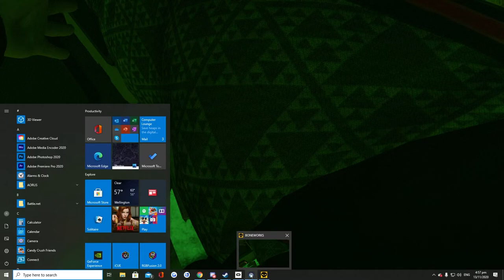MENTAL AUSSIE PLAYS BONEWORKS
Hey Guys!

I'm sorry this video was long overdue, however, I just finished up exams and did not have much time to edit, that's why I have been doing a lot of streaming. Anyway, it's the holidays pretty soon, so expect a lot more edited videos. Hope you all enjoy it!